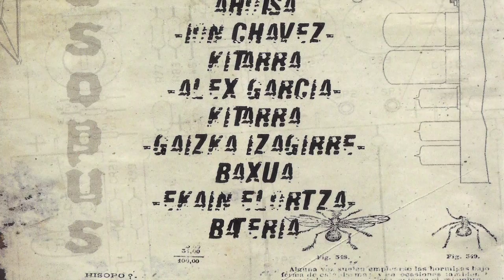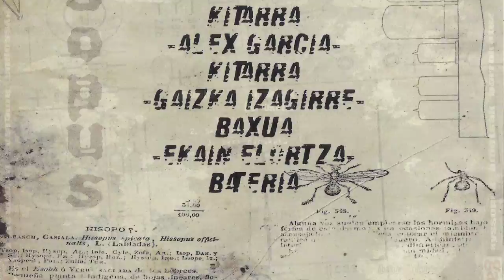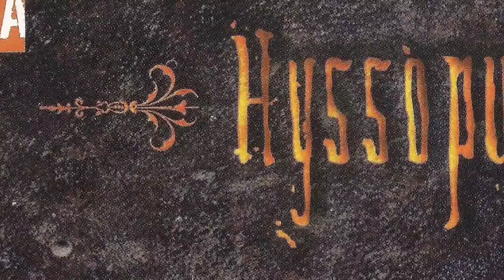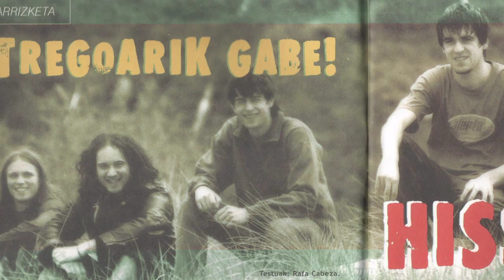HYSSOPUS - Gitar hotsa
Berrizko boskotearen hirugarren eta azkenengo lana izan zen "Ametsak borrokatuz" diska. 2002-an lau abesti gehi honako abesti baten erremix-a grabatu zuten Abaitua Records estudioetan-en, Beñat Agirre eta Hyssopus teknikari eta produkzio lanak eginez. Taldea osatzen zuten Arkaitz Bereziartua (ahotsa), Ion Chavez (kitarra), Alex Garcia (kitarra), Gaizka Izagirre (baxua) eta Ekain Elortza (bateria).